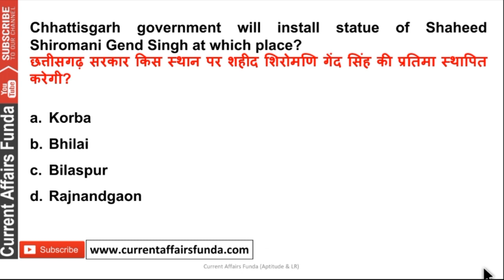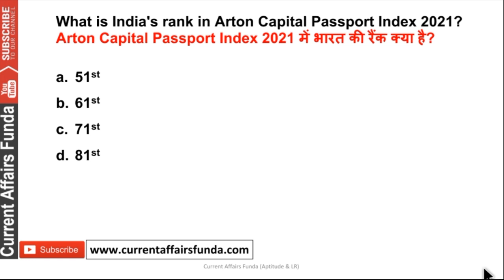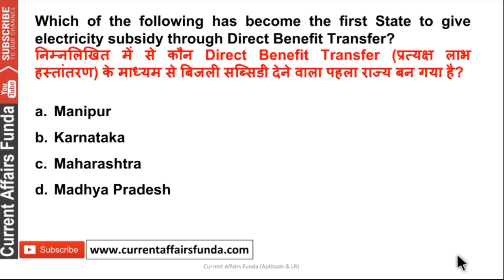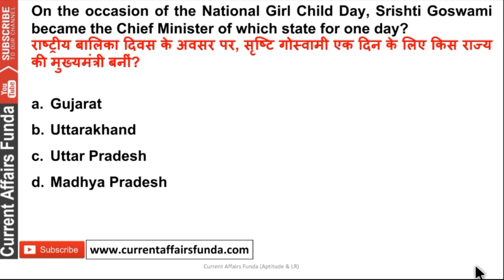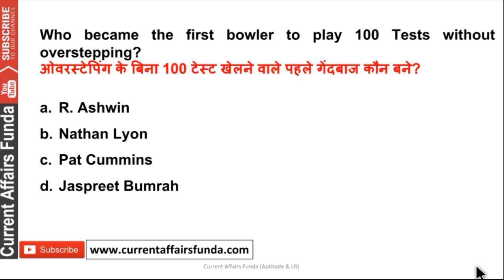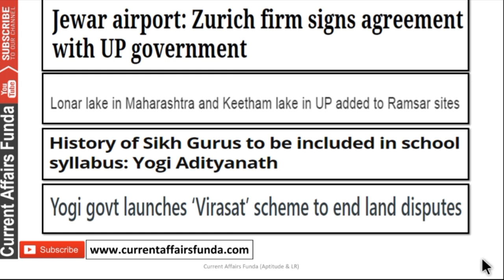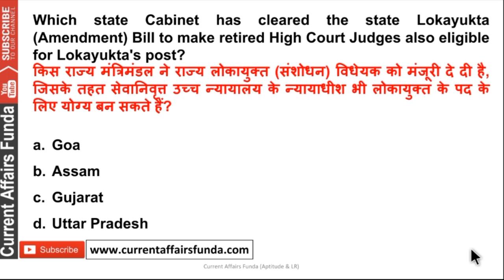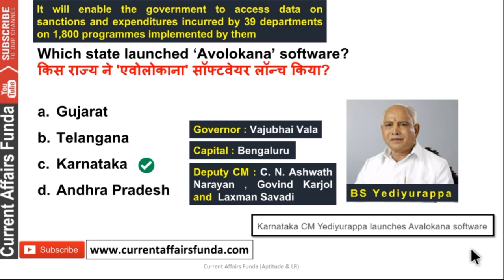January BEST Current Affairs MCQ (21 to 28 )- 4th Week Current Affairs MCQ for All Govt Exams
*IMP Current Affairs Videos Watch below All the LINKS*

(Voluntary Support )

About us :
Our Work :
1.Quantitative Aptitude
2.Logical Reasoning
3.Current Affairs Weekly Wise
4.Computer Aptitude
5.English Language